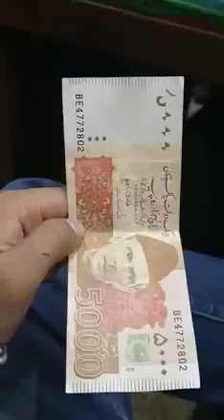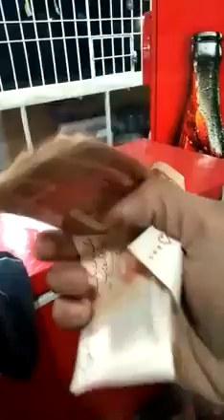Fake Currency of PKR 5000 || Alret to everyone | Pakistan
Be aware of fack currency in Pakistan just like original.